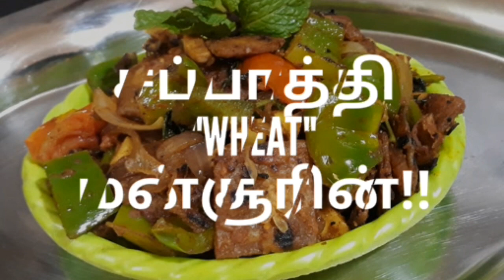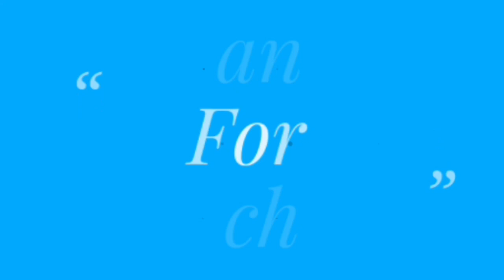சப்பாத்தி(Wheat)மன்சூரியன்#!சில்லி பரோட்டா கோதுமை மாவிலா!How make chappathi( wheat) manjurian?##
Letus learn how to make wheat chapptati manjurian.Wheat has rich protein fiber mineral and corp. It is good for belly problem consitibation and weight loss. It has less corb than rice.

Ingredients :
Wheat dough.   200gs
(make 5 thick chappati and cut cubes then all are roasted in the hot oil)
.Onion. one
Green bell pepper one
Tomato.      one
Crushed garlis &gibger little
Chillipowder.   one spoon
Turmeric powder hald spoon
Karam masala one spoon
Mustead seed little
G.chilli.     two
Oil
Mint
Tomato sauce. 3spoon
Salt.

Method :

Keep a pan in a stove add 5 spoon oil

 seasoning mustared onions tomato g.chilli garlic ginger paste b.pepper turmeic chilli powder karam masala

stirr well finally add fryed chappati and
Close  five minutes with a lid. we gor tasty chapptati manjurian.

Watch my video how to make wheat chappti manjueian and dont forget to send your valuable  feedback likes shares comments below icons.Thank you for all once again to watch my video.